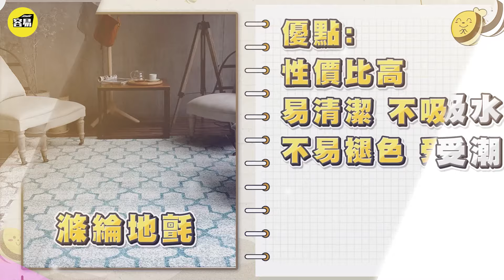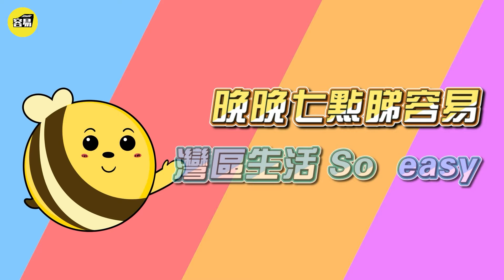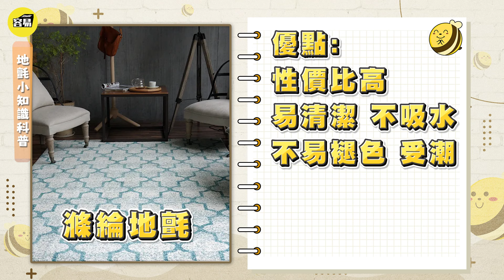灣區裝修好容易丨Homey軟裝搭配案例合集丨2024新年特輯丨家的美麗變身術 利用擺件令屋企煥然一新丨軟裝擺件選擇技巧 家居新年搭配丨#裝修設計#軟裝搭配#中山裝修#容易Homey#容易Sherry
👉年歲並進，新一年繼續看世界！2024新年特輯-【Homey軟裝搭配案例合集】家的美麗變身術，利用擺件令屋企煥然一新。軟裝擺件材質優缺點，花瓶選擇技巧 搭配技巧。家居新年紅而不俗搭配攻略。感興趣嘅朋友，快啲關注今期節目啦！
☎️Wechat/電話：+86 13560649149/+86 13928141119/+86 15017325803